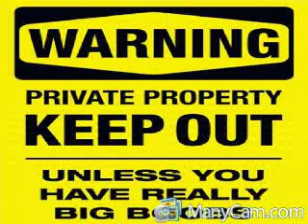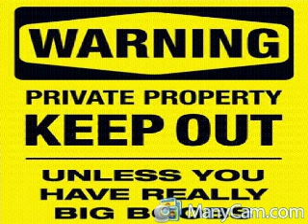Ghost_k Stop (blue mix)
a music video i made